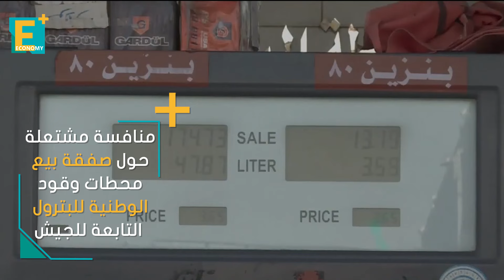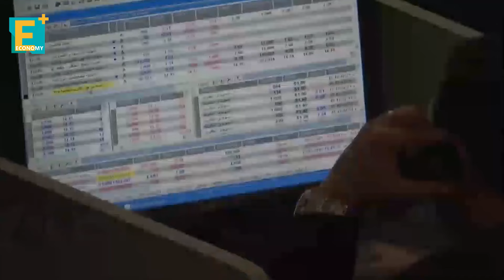من يفوز بشراء محطات وطنية؟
منافسة مشتعلة بين 4 شركات مصرية وعربية حول الفوز بشراء محطات وقود الشركة الوطنية للبترول التابعة لجهاز مشروعات الخدمة الوطنية. تفاصيل الصفقة والمنافسة في التقرير التالي.

إيكونومي بلس